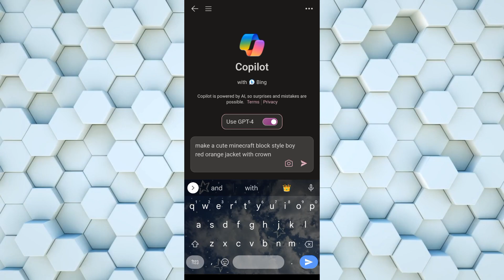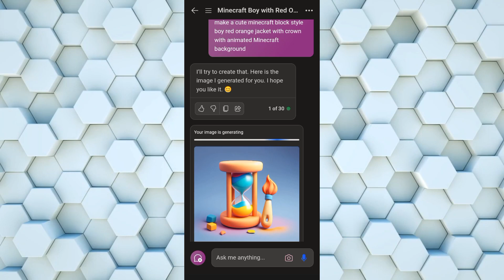how to make minecraft ANIMATED logo one click 🤯 on Android (no clickbait)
HOW TO MAKE MINECRAFT Animated logo on click 🤯 one Android (no clickbat)

my bing command
make a cute minecraft block style boy
Red orange jacket with crown with animated Minecraft
background

how to make Minecraft cartoon logo

minecraft logo kaise banaye

how to make Minecraft animated logo on android

easy logo kaise banaye mobile me_

logo banane ka simple tareeka

minecraft channel logo kaise banaye

Tags & Keywords 🎃:-
Make Minecraft Gaming Logo
Minecraft Gaming Channel Logo
Gaming Channel Logo Like Pro
Minecraft Logo Like YouTubers
Minecraft Gaming Channel New Logo
Minecraft Logo
Gaming Logo
Minecraft Channel Logo
Minecraft SanpaiSpider Logo
Minecraft gaming